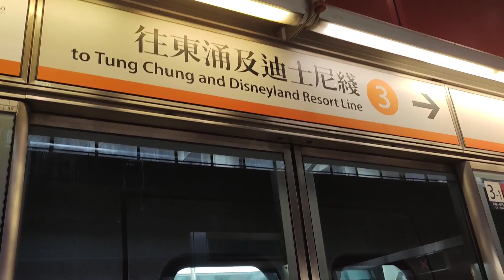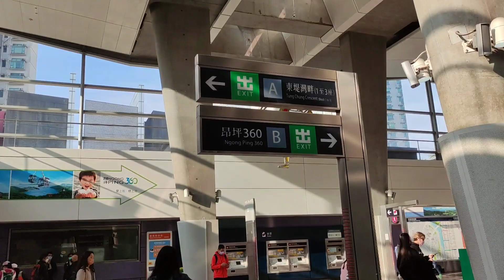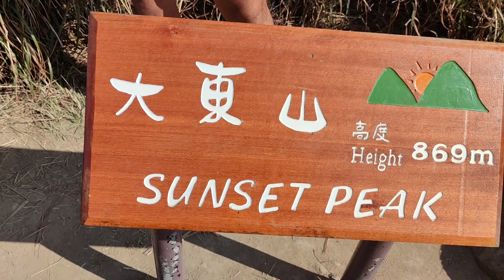Sunset Peak or Tai Tung Shan / Lantau Island Hong Kong 🇭🇰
Sunset Peak or Tai Tung Shan is the third-highest peak in Hong Kong and the second-highest on the island of Lantau. It is situated within the Lantau South Country Park and the Lantau North Country Park and stands at a height of 869 metres above sea level.

From MTR Tung Chung Station Exit B, take bus 3M, 11, 11A or 23 at Tung Chung Bus Terminus and get off at Pak Kung Au.